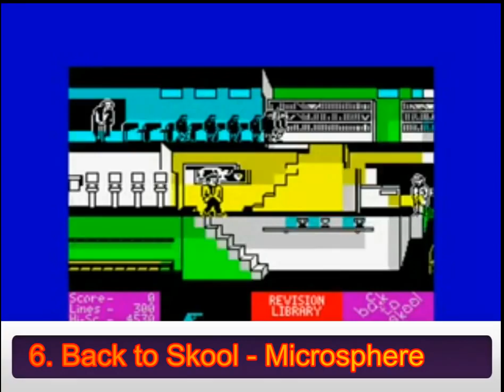The 30 Best Sinclair Spectrum Games Ever Made!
So following on with the early videos from my real channel this was my take on the best Spectrum games from around 4 years ago...of course i am planning to redo this list with a better production value and a much more definitive list of games after 4 years intense retro gaming.
So let me know what your favourite spectrum games are and who knows they might make it into the new video